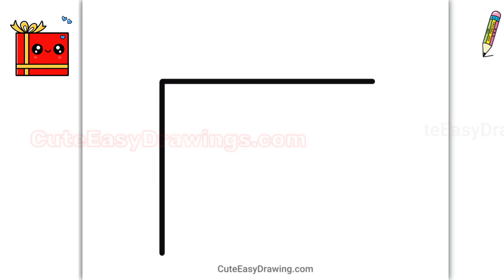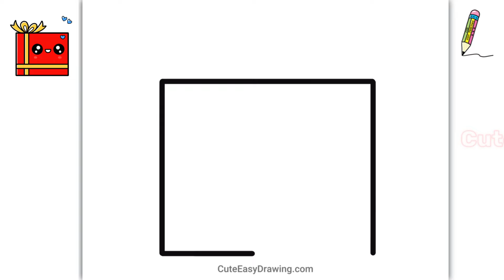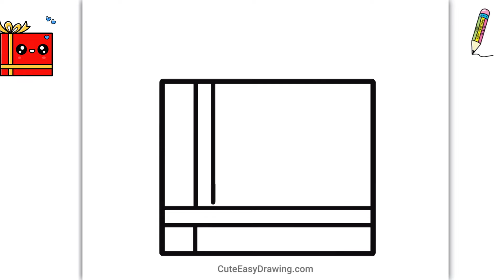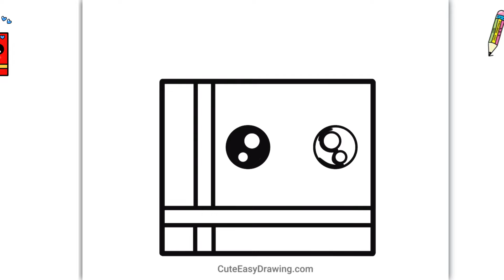How to Draw a Cute Gift Box Easy Step-By-Step Drawing and Coloring for Kids and Toddlers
How to Draw a Cute Gift Box  Easy Step-By-Step Drawing and Coloring for Kids and Toddlers@CuteEasyDrawings
Join the cedfansclub community for more fun art activities!

**Important Notice** 📢
This video is protected by copyright. Sharing or redistributing this video in its entirety, or in a modified form, is strictly prohibited without written permission from the creator. If you'd like to share it, kindly use the link instead of copying the video itself.
❤️🤗Thank you for respecting the creator's work🤗❤️

cute easy drawings lollipop
fun and easy drawing and colouring
cute gift drawing easy kawaii
small things to draw when you're bored
cute things to draw when your bored in class
chitra dekhkar
chitra
coloring pictures
what to draw when your bored easy and cute
cute easy drawings for diary
how to draw a cute birthday gift
how to draw a birthday gift box easy
painting
painting for beginners
paintings
drawing
how to draw
art
sketch
drawings
easy drawings
cute drawings
cool drawings
anime drawings
easy drawings step by step
colour
colouring
chitrkla
chitrakala
coloring
coloring videos
easy art
art videos
chitra banana
kaise banate hain
painting videos
panting
sketching
pencil art
easy drawing
drawing drawing
cute drawing
simple drawings
drawing videos
simple drawing
drawing easy
drawing pictures
drawing video

cute drawing,
drawing tutorial,
drawing easy,
drawing art,
drawing and coloring,
Draw,
Drawings,
Basic Drawings,
Simple Drawings,
Drawings Lessons,
Line Drawings,
Cute Drawings.
Easy Drawings,
Simple Drawings,
Kids Drawings,
Dibujar,
Dibujos,
Dibujos básicos,
Como dibujar,
Dibujos Sencillos,
Cómo colorear,
Cómo colorear,
Dibujos bonitos.
Dibujos Sencillos,
Dibujos Sencillos,

Desenhar,
Desenhos,
Desenhos básicos,
Como desenhar,
Desenhos Simples,
Como colorir,
Como colorir,
Desenhos bonitos.
Desenhos fáceis,
Desenhos Simples,
Desenhos infantis,

Dessiner,
Dessins,
Dessins de base,
Comment dessiner,
Dessins simples,
Comment colorier,
Comment colorier,
Dessins mignons.
Dessins faciles,
Dessins simples,
Dessins d'enfants,

Disegnare,
Disegni,
Disegni di base,
Come disegnare,
Come colorare,
Come colorare,
Disegni carini.
Disegni facili,
Disegni Semplici,
رسم،
الرسومات،

चित्र,
आसान चित्र
सरल चित्र,
ड्राइंग क्लास,
रेखा चित्र,
कलर कैसे करे,
प्यारा चित्र।
आसान चित्र,
सरल चित्र,